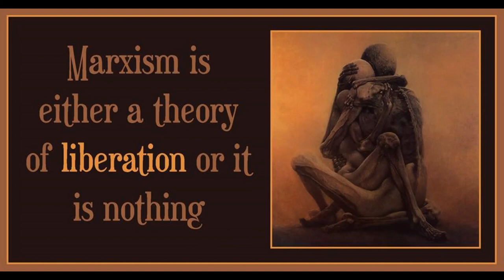Marx's Humanism Today by Raya Dunayevskaya